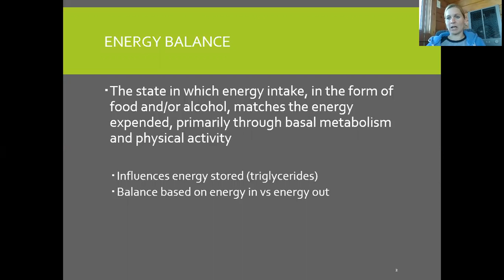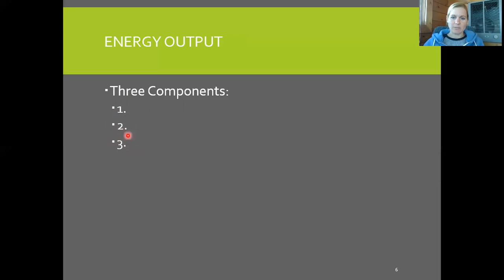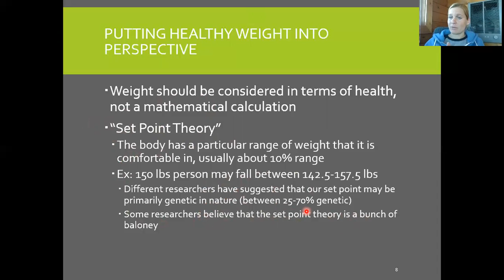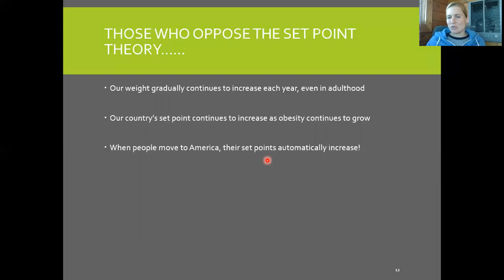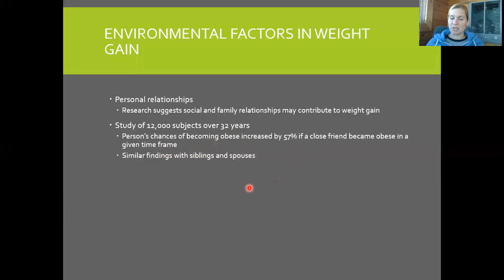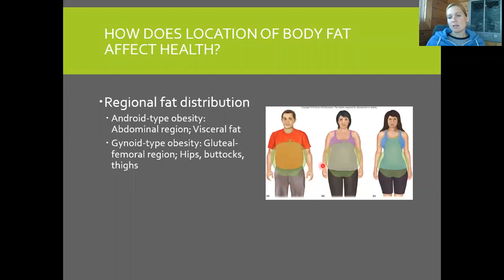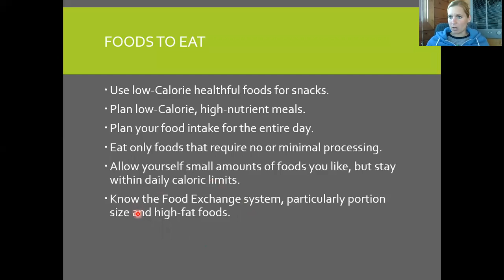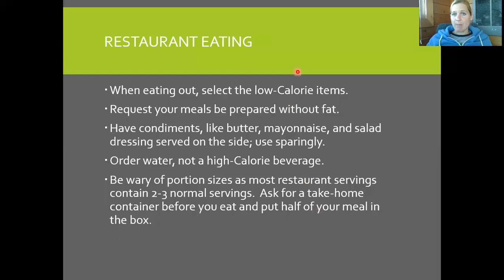KIN 145 Weight Management audio lecture part I